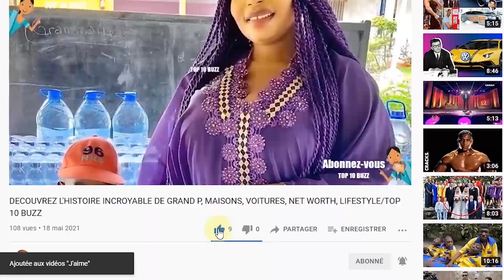Larry Ellison - Son incroyable vie tout ce que vous devez savoir